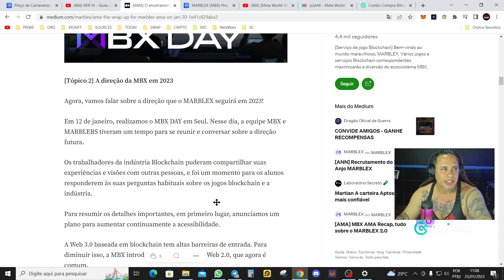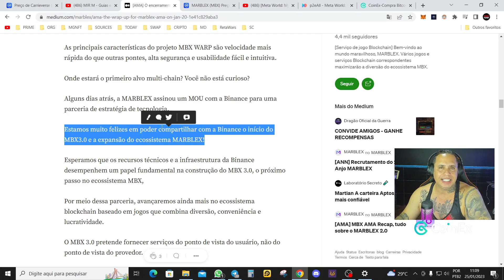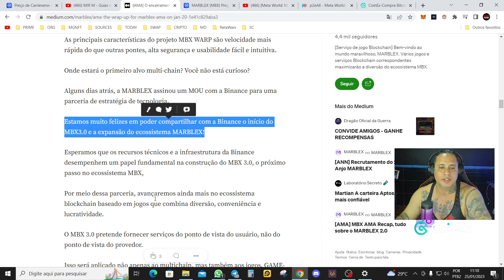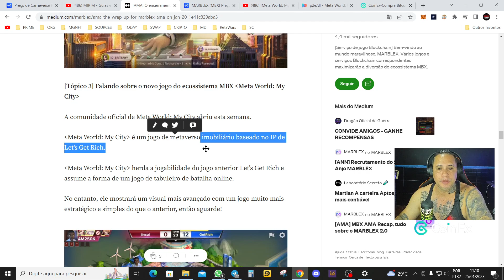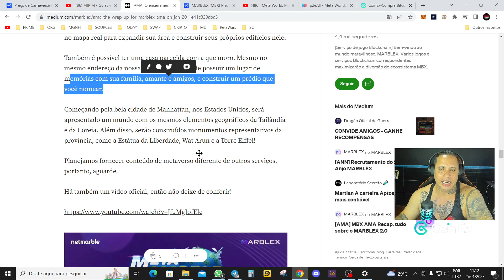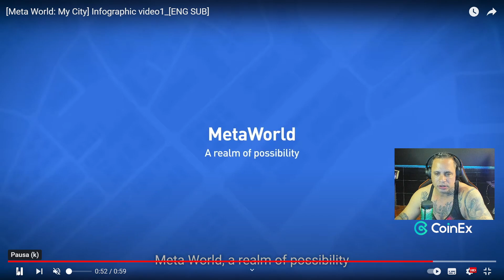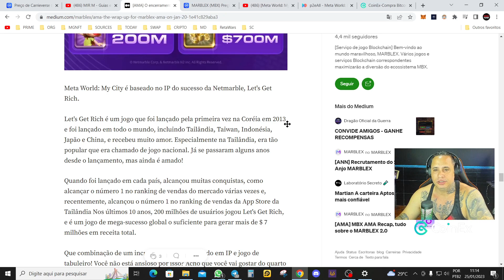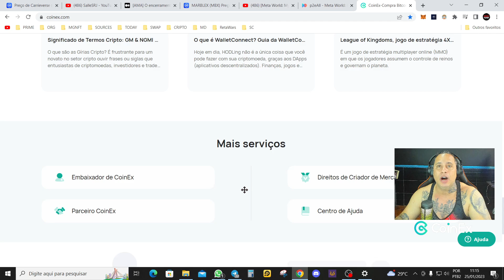MBX COM METAVERSO NO MUNDO REAL! ESSE JOGO PROMETE MESMO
sigam esse canal amigos ! espero vcs lá! tmj

PARTICIPE!!! AIRDROP ANIPANG DA WEMIX